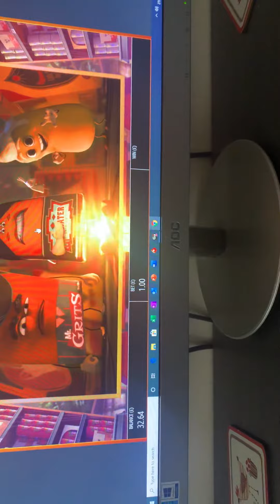Sausage party , new slot feature